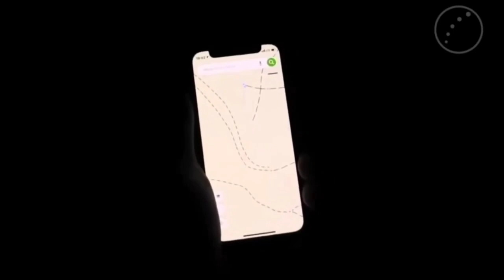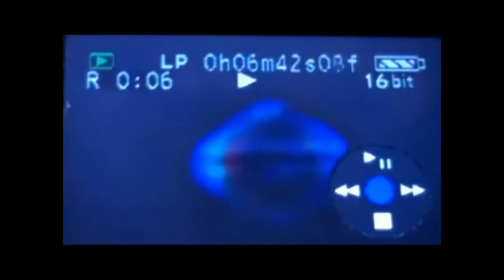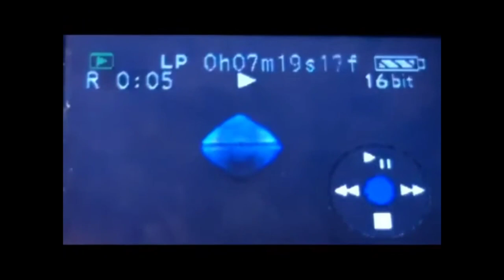Ufos around the world caught on camera.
Help me save enough money to buy one of those e-bicycles or electric scooters to get around the city.

 if you want to send me a gift:
Home Address - Carlos Vieira- Rua Do Brejo n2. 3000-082. Coimbra Portugal